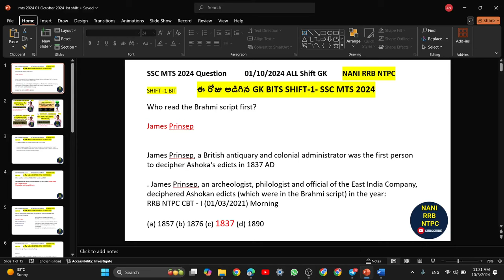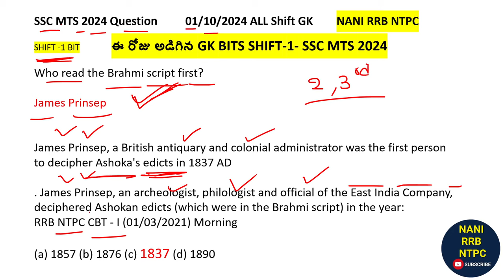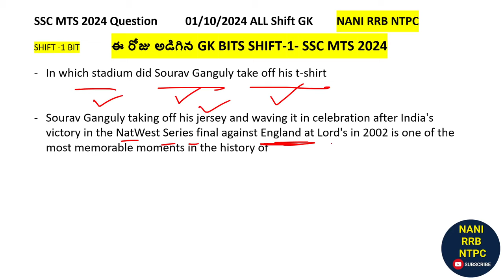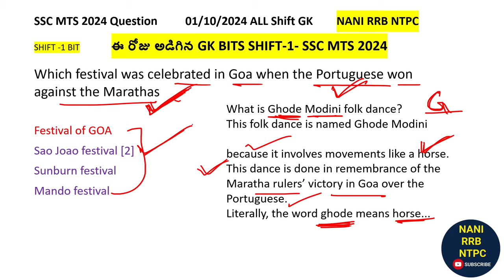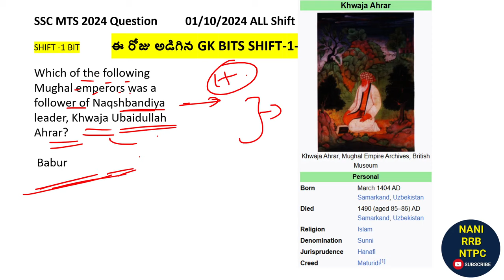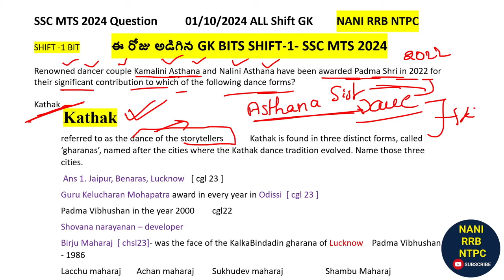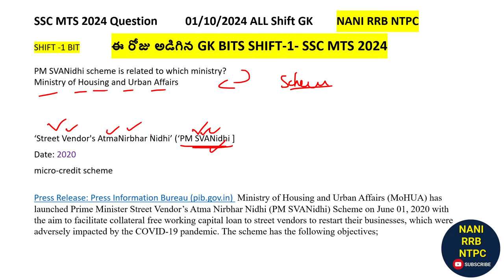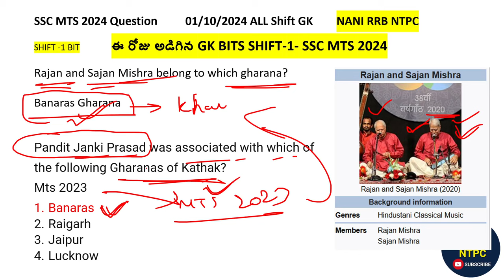SSC MTS 2024 01-10-2024 shift-1 25 gk bits SSC MTS GK BY NANI SIR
ssc mts 2024 today exam